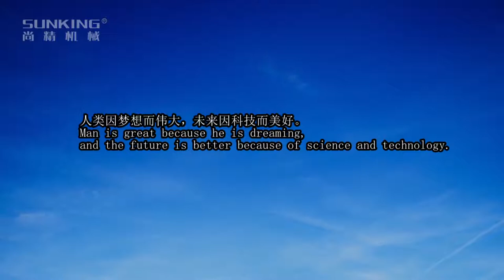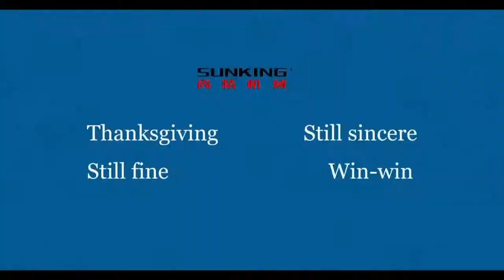cannex fillex,Fischkonserven,cannex,Peel off End Making Machine,Machine for Retort peel-off ends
About Retort peel-off ends
Consumers want the convenience of heat-and-eat processed food products with easy-open lids. Typically these are metal bowls, however, thermoformed plastic containers are also used.
Retort peel-off ends come in two categories: aluminum or tinplate rings. Both are seamed directly onto the package. Both offer the convenience of a peel-off metal membrane end and the added performance of being able to withstand high processing temperatures. Six-color lithographic printing allows for on-pack branding and promotional messaging.
How to Making Retort peel-off ends
SKM-B-2 series high speed peel off end making machine is professional machine for making the peel off end. It can automatically complete the functions of cover feeding, punching, deep drawing, crimping, aluminum foil pre-sealing , sealing, embossing and output etc. Independent servo controls each function module, adjusts parameters separately, and achieves high speed response and synchronous movement.
Package Material: Pre-made 201--710#aluminum lid or iron lid.
Package Component: Composite aluminum foil 、 Plastic film.